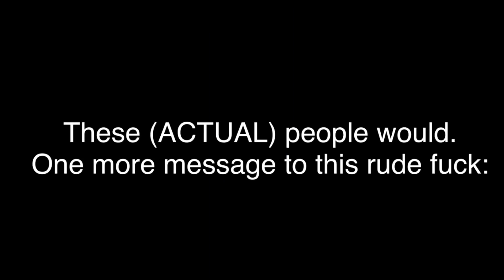This joke needs a life.